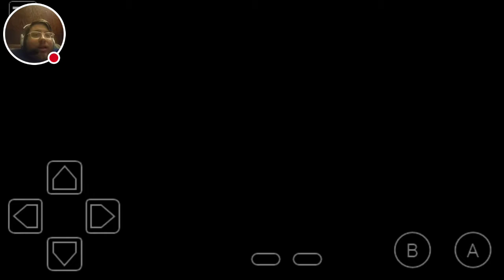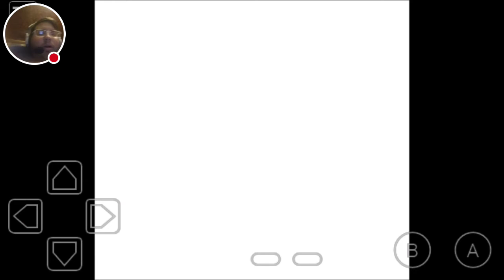Pokemon silver randomized nuzlocke part 17 I'm Nervous